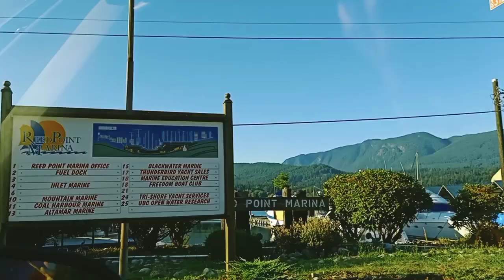August 6, 2020 Exploring The Beautiful City Of Vancouver 🇨🇦